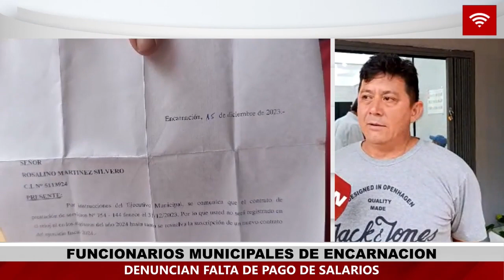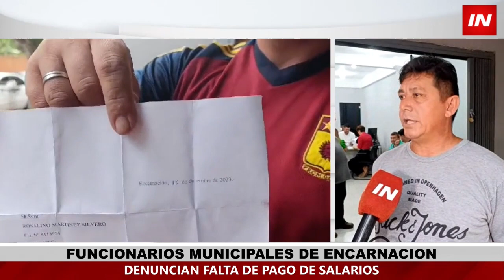MIENTRAS CONCEJALES “BLANQUEABAN” ADMINISTRACIÓN DE LUIS YD, FUNCIONARIOS PEDÍAN COBRAR SUELDOS.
Durante la mañana de este martes, mientras la mayoría de los Concejales Municipales de la ciudad de Encarnación se dedicaban a “blanquear” la cuestionada administración del Intendente, varios funcionarios públicos dependientes las autoridades electas se presentaban en la Oficina Regional del Ministerio de Trabajo a denunciar la falta de pago de sus salarios correspondientes.

Sucede que estos empleados públicos a finales del 2023 recibieron notificaciones por parte de Luis Yd, quien anunciaba la finalización de los contratos de prestación laboral respectivos. Sin embargo, los ahora afectados obedecieron a sus jefes directos, quienes le ordenaron que permanezcan en sus respectivos puestos.

Bajo la promesa de que los contratos serían renovados, los funcionarios notificados siguieron cumpliendo sus funciones, el tiempo pasó y la nueva relación contractual nunca llegó. Según creen los trabajadores engañados, la Municipalidad de Encarnación realizó la promesa de renovar contratos como estrategia para que no denuncien los despidos, esto porque pasado el plazo de 60 días de la notificación perderán sus derechos de reclamar.

A pocos días de cumplirse el plazo, los municipales se dieron cuenta que fueron vilmente engañados, no han cobrado los salarios correspondientes a estos casi dos meses de trabajo y tampoco recibieron la renovación de sus contratos, por lo que decidieron acudir a la Oficina Regional del Ministerio del Trabajo.